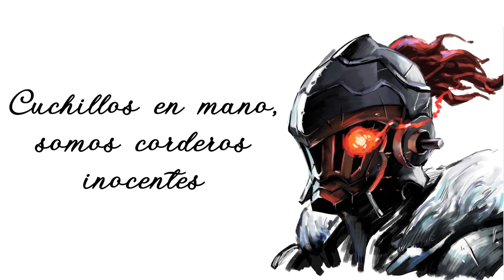Mili - Duetting Solo, de Goblin Slayer -ANOTHER ADVENTURER- NIGHTMARE FEAST sub Español